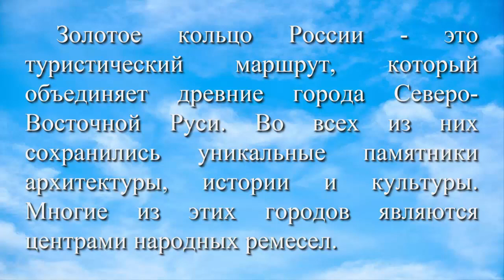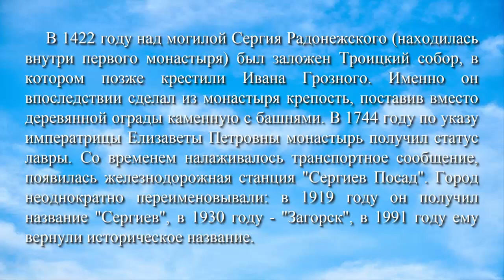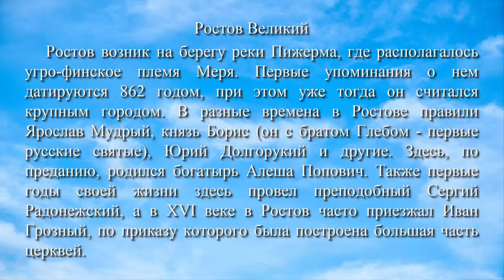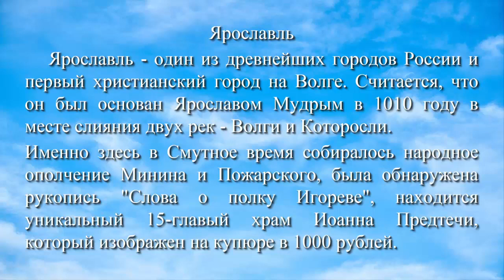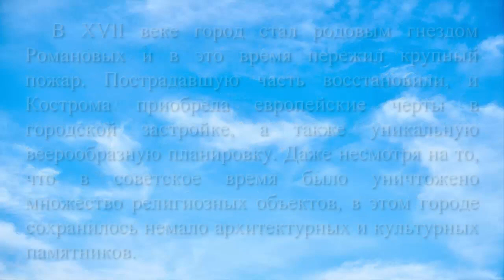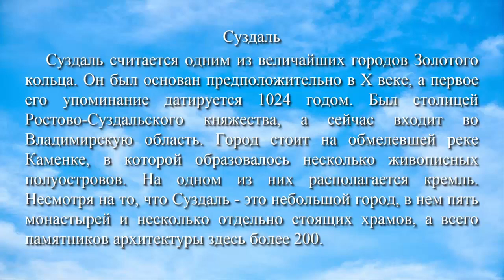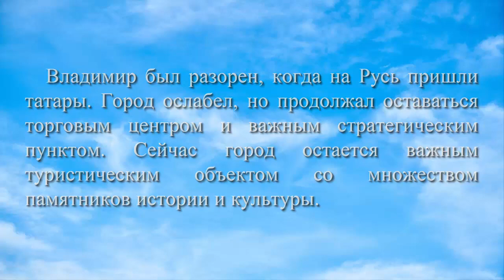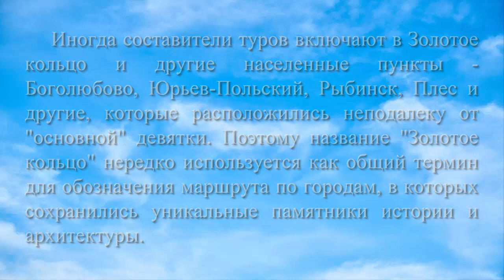Онлайн-путешествие по "Золотому кольцу России" (12+)